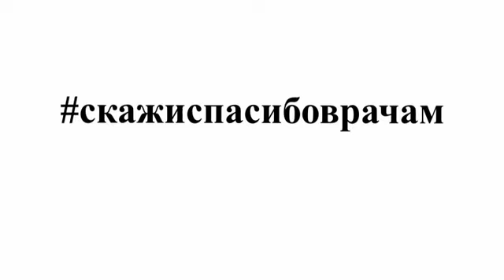Дмитрий Грачев (Comedy Club) //«Эстафета благодарности скажиспасибоврачам»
Врачи и все медицинские работники – наши герои. Именно от них зависит успех противостояния COVID-19. Ежедневно в полной экипировке в «красной зоне» они, не жалея себя, забыв про усталость, спасают жизни людей.

Чтобы привлечь внимание общественности к тяжелому труду медицинских работников, поблагодарить всех специалистов страны за такой подвиг во время борьбы с коронавирусной инфекцией, НИИОЗММ инициировал общероссийскую акцию «Эстафета благодарности скажиспасибоврачам».

Эстафету принял резидент Comedy Club Дмитрий Грачев